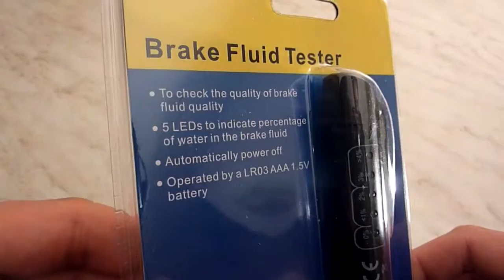Break Fluid Tester